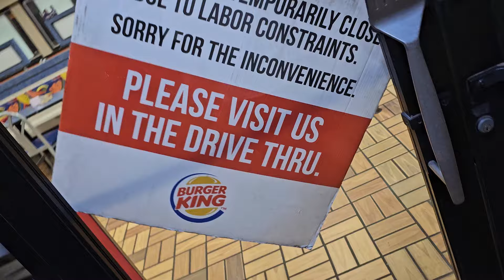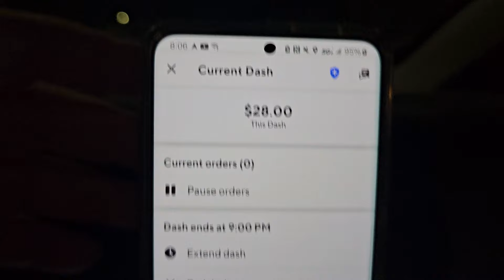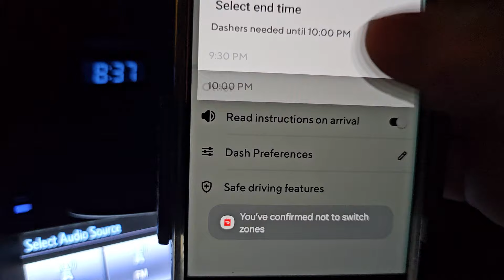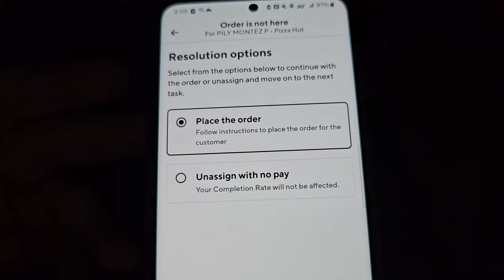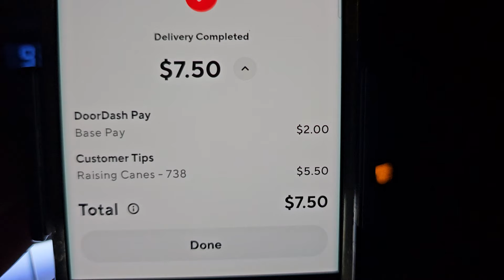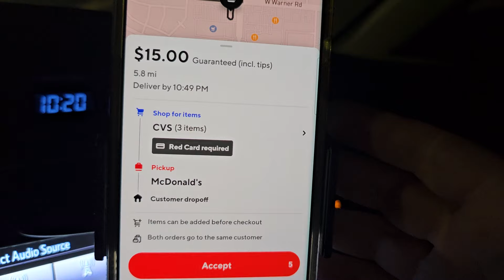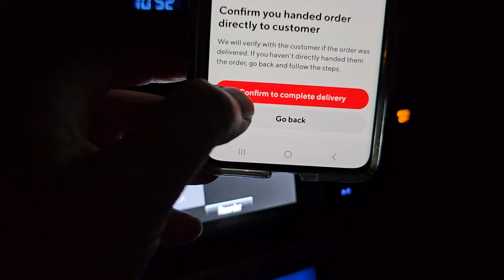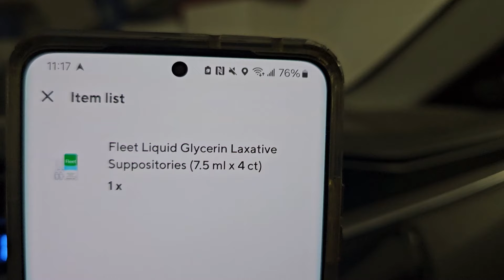Halloween night Doordash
Halloween night ride along.